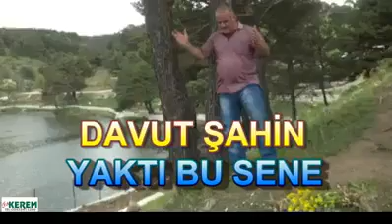DAVUT ŞAHİN // BU SENE